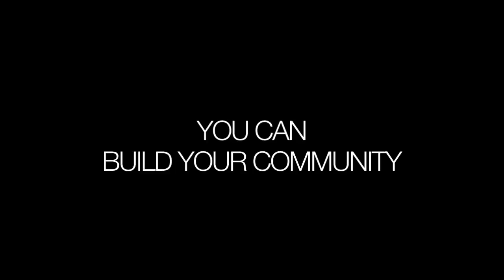Catch The Flava KNOWLEDGE - KEN SWIFT about JUDGING & RESPECT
and let Your friends know about FREE KNOWLEDGE